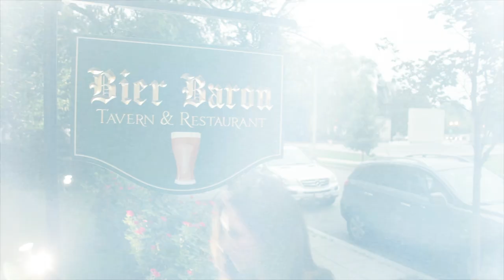almost Ladies Night w/Tommy Taylor Jr.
Vol. 2 of almost Ladies Night takes place 10.14.17
feat.
Alycia Cooper
Jack Coleman
Comedy Bud
Kerene Tayloe
Greg Stevens...and more!